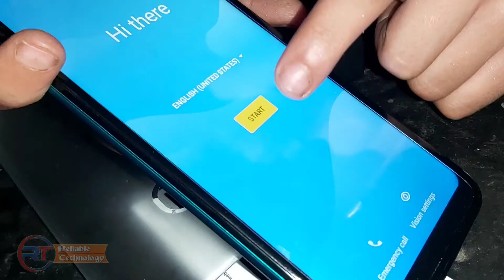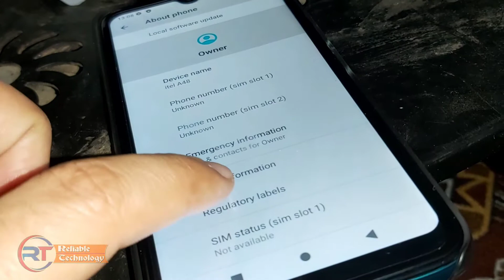Itel A48 Unboxing & Review | 2GB+32GB | Price In Pakistan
Itel A48 Unboxing And Full Review

Itel A48 (Jio Exclusive ) Unboxing, First Look & Review

The following are frequently asked questions concerning the Itel A48.
What Is an IMEI (International Mobile Equipment Identity) Number?
International Mobile Equipment Identity, or IMEI, is a numeric identification assigned to each mobile device. The IMEI number is unique and normally consists of 15 or 17 digits. It is kept on the rear of the battery. The IMEI is a unique identifier that is used only for identifying purposes by the Global System for Mobile Communications (GSM), Wideband Code Division Multiple Access (WCDMA), and a few satellite devices. Changing the Security Information Management (SIM) card would not prevent the phone from being blacklisted, since the IMEI number is recorded on the phone itself, not on the SIM card.

How to check the IMEI number on an Itel A48?
On your phone, dial *#06#.

What is a Portable Document Format (PDF)?
The Portable Document Format (PDF) is a file format that enables the electronic display of documents regardless of the software, hardware, or operating system on which they are viewed. Developed by Adobe® Systems as a globally compatible file format based on the PostScript system, it has evolved into the de facto worldwide standard for transferring documents and information.

Why You Should Download The Itel A48 User Manual In PDF Format?
Having the Itel A48 user manual in your hands enables you to access all of this device's sophisticated features from any location; since it is in digital format, you can see it using just a PDF reader. Another significant advantage of having a guide in digital format is that it is accessible regardless of the limitations imposed by paper manuals.

How long does the Itel A48's battery last?
The Itel A48 battery has a Li-Ion 3000 mAh capacity.

I've forgotten the PIN number for my Itel A48. What am I to do?
If you have forgotten your Itel A48 SIM card's PIN number, do not input it incorrectly more than twice or the SIM card may be blocked. In this instance, a hard reset will not work; the only option is to check for the PUK code on the plastic card that came with your SIM card; if you cannot locate it, contact your telephone operator for assistance in obtaining the PUK code. With this information, you may generate a new PIN code. Enter the correct PUK code; otherwise, the SIM card will become useless and you will be need to seek a replacement from your telephone carrier.

What is the most efficient method of charging your smartphone?
- Avoid charging at full cycle (0-100 percent) and overnight.
- Terminating a charge at 80-90 percent is healthier for the battery than topping it out to 100%.
- Make judicious use of rapid charging technology and only when your device is cool.
- Heat is the battery's mortal enemy.
Avoid covering your phone while it is charging and keep it away from hot areas.
- Prevent playing demanding games, streaming films, or doing other demanding tasks while charging to avoid excessive heat and mini-cycles.

Should I fully charge my phone's battery?
No, or at least not on a consistent basis. Some people advocate doing a complete battery recharge from zero to 100 percent (a 'charge cycle') every a month - since this re-calibrates the battery, similar to rebooting your computer. However, some dismiss this as a myth in light of the contemporary lithium-ion batteries used in smartphones. Than maintain a healthy battery over time, regular, modest charges are preferable to complete recharge.
A48 itel | a48 unboxing | a48 review | a48 price

ITEL A48 MOBILE UNBOXING REVIEW BEST

itel A48 Unboxing And Review 2GB/32GB